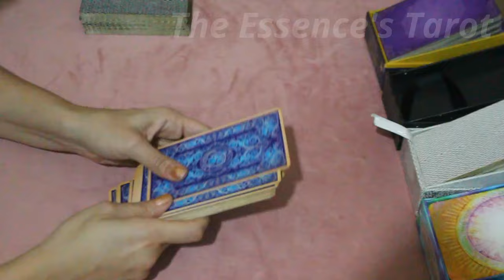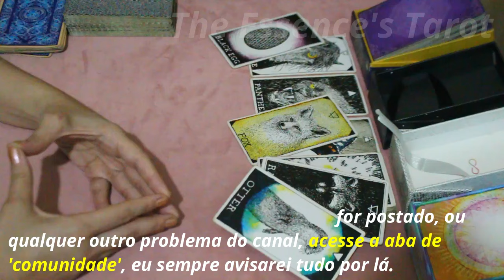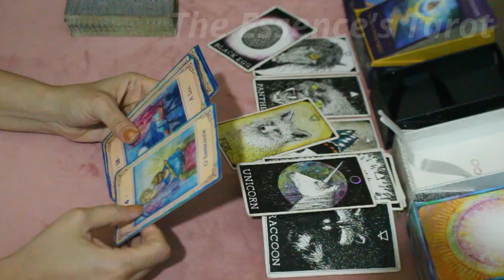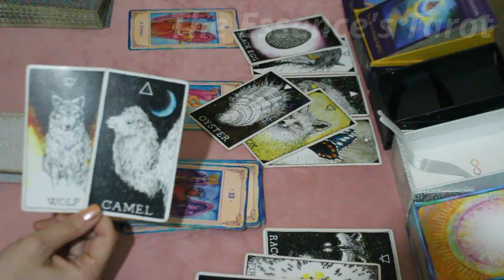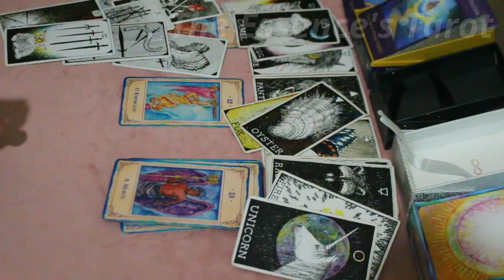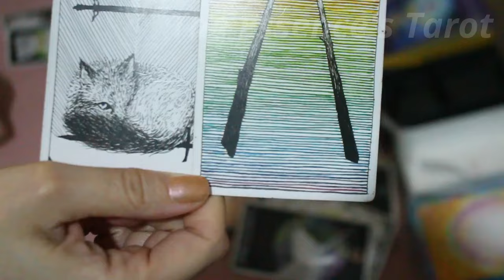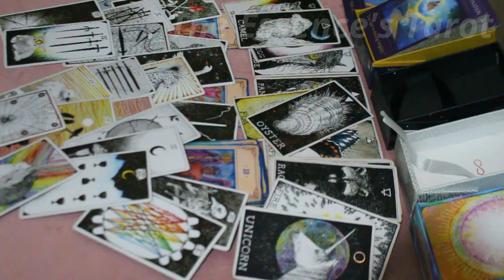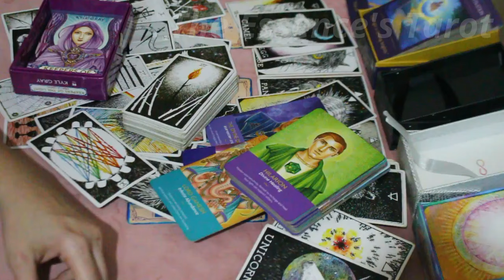TOURO ♉️ // O DIVINO ESPERAVA QUE VOCÊ FIZESSE BEM MAIS DO QUE TÁ FAZENDO...😕⚡️🙏⚖️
🌞 Tiragem de tarô para Touro.

🌞 Caso você tenha Ascendente, Lua, Vênus, Júpiter e Meio do céu em Leão fortes no Mapa Astral a tiragem pode ser pra você.

* ORÁCULOS *

* The Divine Masters Oracle